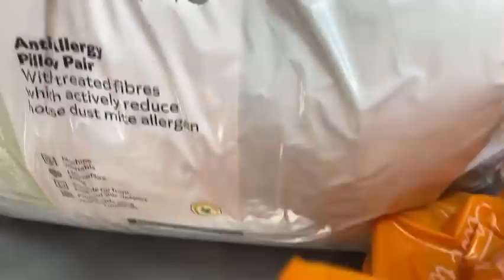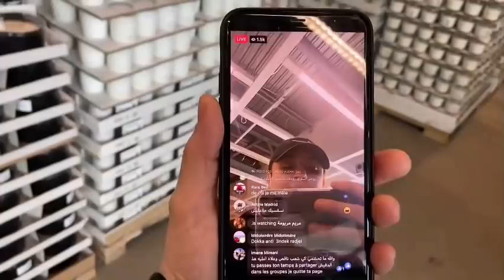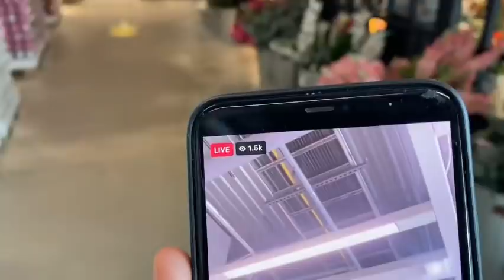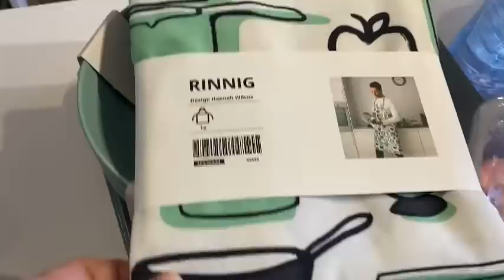أول يوم طلعت فيه بعد الحجر مخليت مشريت وهذا ممنعنيش من تحضير أروع فطور رمضانيvlog shopping،cooking ,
وصفة شيش طاووق.برغل بالباذنجان،جوانح متبلة وجبة كلاس شكلا و مدقا راح تحرمو تقولو مطعم shish taouk👌